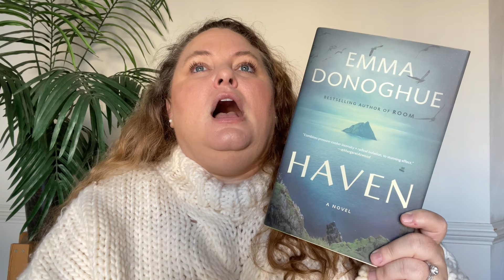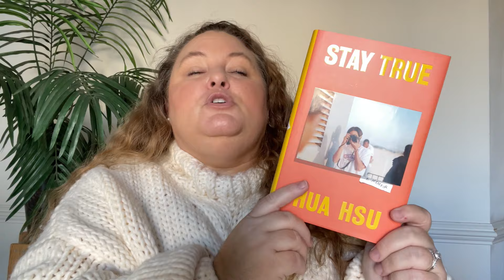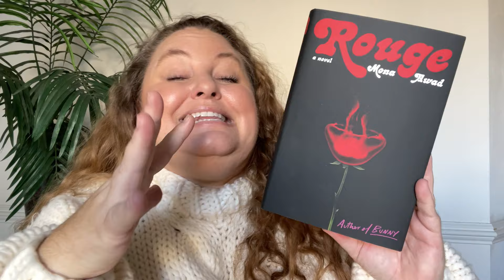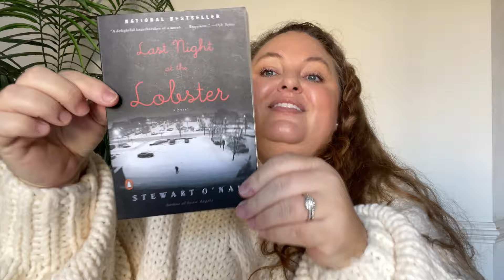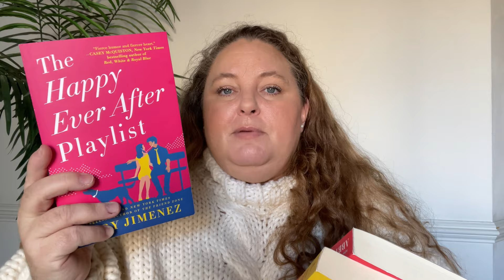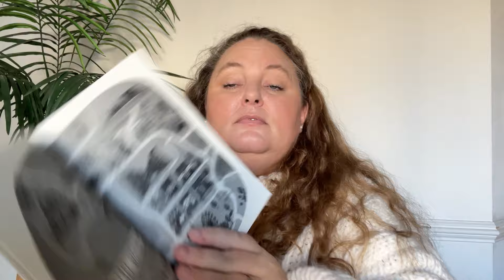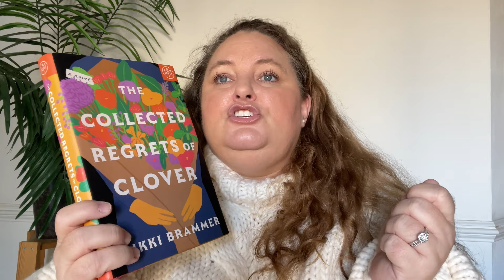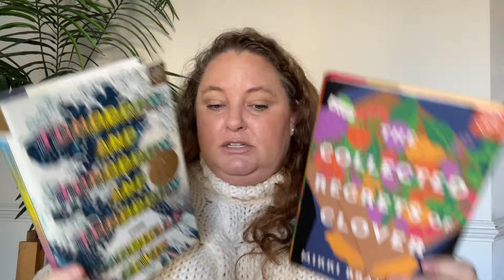Best & Worst of 2023 📚✨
I'm back with my annual best & worst books of the year video! Let me know your favorite book of the year in the comments 📚💖

🛒 Amazon Storefront